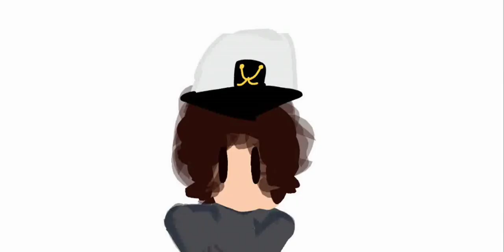my new oc tests